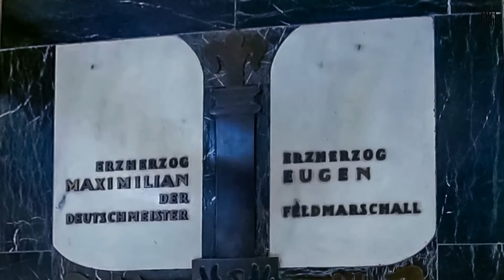Innsbrucks Kirchen - Der Dom zu St. Jakob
Der Dom zu St. Jakob in Innsbruck, oftmals auch nur kurz als Innsbrucker Dom bezeichnet, ist die Kathedrale beziehungsweise der Bischofssitz der römisch-katholischen Diözese Innsbruck.